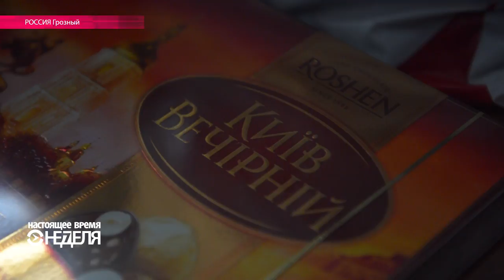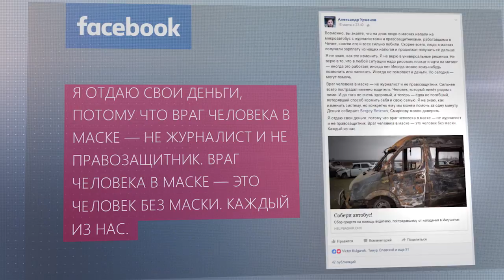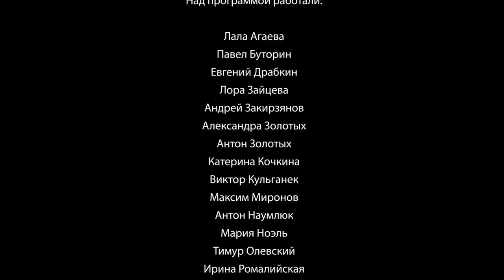Настоящее Время. Неделя с Тимуром Олевским. 20 марта 2016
Семь дней нашей жизни в одной программе